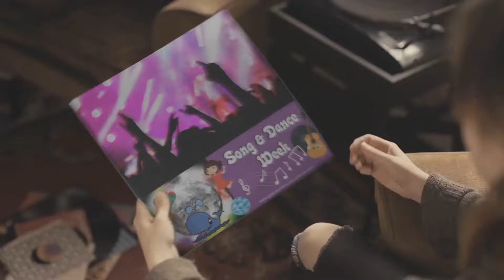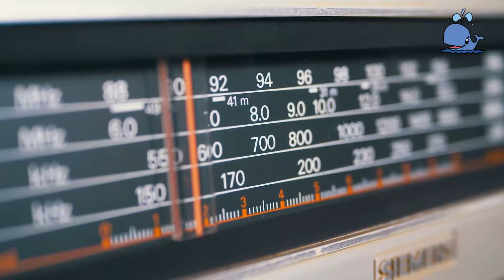Fort Myers GCS Marlins & Sea Dragons Sing Teen Beach Movie Song During Summer Camp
Watch our kids sing this summer hit!

Grace Community School is a daycare and preschool with an emphasis on making quality early childhood education affordable. We’ve been providing childcare services in the Southwest Florida area since 1986 - more than thirty years! Our curriculum includes a phonics-based reading program and advanced math studies. Karate, dance, art, and music classes are also available. Accepting students ages infants and up, plus kindergarten and before and aftercare with pickup from local public schools.